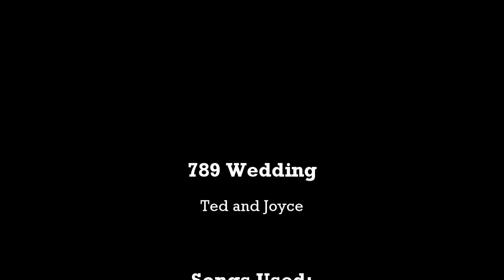789 - A Beran Wedding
Ted and Joyce's Wedding!

Mendelssohn - Wedding March
Miley Cyrus - HoeDown ThrowDown (Ryan picked it LOL)
Keri Hilson ft. Kanye West and NeYo - Knock You Down
Keith Urban - Kiss A Girl
21st Century Fox Theme

Programs Used:

Fraps
Sony Vegas